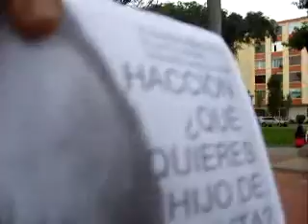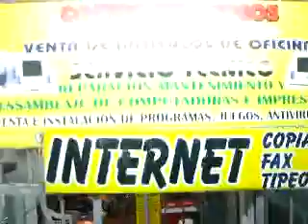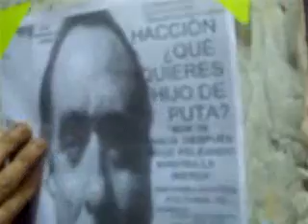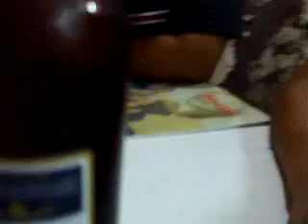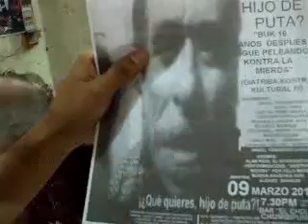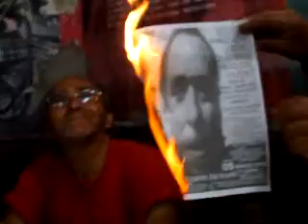Richi Lakra, Luis "El Primo" y Lucho "Desobedencia" en Buk - 16 años despues...Parte 1